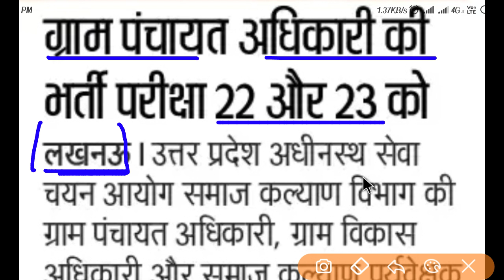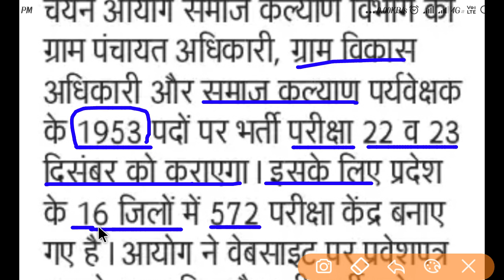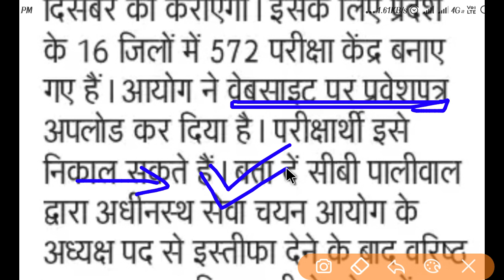ग्राम विकास अधिकारी परीक्षा तिथि घोषित ।। VDO EXAM DATE DECLEAR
ग्राम विकास अधिकारी परीक्षा तिथि घोषित